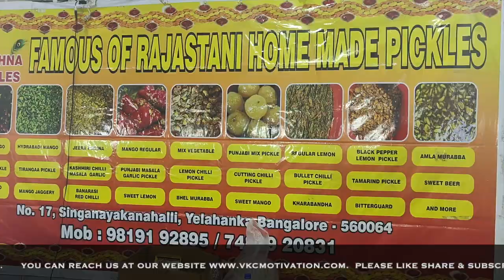Change Your Life by Giving Up These 12 Habits||सफल जीवन के लिए बुरी आदतें छोड़ देना ENGLISH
Success and personal growth often require letting go of certain habits that hold us back. To live a fulfilling and successful life, it's essential to recognize these habits and make a conscious effort to give them up. Here are 12 habits you should consider giving up to transform your life:

Negative Thinking: Constant negative thoughts can drain your energy and keep you from seeing opportunities. Shift your mindset to focus on possibilities and positive outcomes.

Procrastination: Delaying important tasks not only increases stress but also hampers productivity. Start tackling tasks as soon as possible to build momentum and achieve more.

Fear of Failure: Fear is a natural emotion, but letting it control your actions can limit your growth. Embrace failure as a learning opportunity and a step toward success.

Comparing Yourself to Others: Constantly comparing yourself to others can lead to feelings of inadequacy and low self-esteem. Focus on your own journey and growth.

Perfectionism: Striving for perfection often leads to unnecessary stress and delays. Aim for progress, not perfection, and recognize that mistakes are a part of the learning process.

People-Pleasing: Trying to make everyone happy is an impossible task that can drain your energy and focus. Learn to say no and prioritize what is important to you.

Living in the Past: Holding onto past mistakes or regrets can prevent you from moving forward. Accept what has happened and focus on the present and future.

Negative Self-Talk: The way you talk to yourself can significantly impact your confidence and motivation. Replace negative self-talk with affirmations and positive language.

Overthinking: Overanalyzing situations can lead to indecision .

Unhealthy Eating Habits: Poor nutrition can affect both your physical and mental well-being.

Not Taking Care of Yourself: Ignoring self-care can lead to burnout.

Holding Grudges: Holding onto anger and resentment can affect your mental health and relationships. Practice forgiveness to free yourself from negativity.

By giving up these 12 habits, you can create a positive environment for growth, build healthier relationships, and achieve personal and professional success. Remember, change doesn’t happen overnight, but with consistent effort, you can transform your life.

motivational
motivation
motivational speech
motivational video
inspirational
success
above inspiration
powerful motivational speech
motivate
inspire
morning motivation
no excuses
keep going
wake up
inner strength
empowerment
motivational speaker
best motivational speech ever
best motivation
motivational speech eric thomas
gary vee
best success advice
live an extraordinary life
self confidence
inspirational video
self improvement
overcoming challenges
jeff bezos
positive mindset
never giveup
les brown motivational speech
gratitude
positive vibes
how to make ai motivation videos

नकारात्मक सोच: लगातार नकारात्मक विचार आपकी ऊर्जा को समाप्त कर सकते हैं और आपको अवसरों को देखने से रोक सकते हैं। ।

टालमटोल करना: महत्वपूर्ण कार्यों में देरी करना न केवल तनाव बढ़ाता है, बल्कि उत्पादकता भी बाधित करता है।

असफलता का डर: डर एक प्राकृतिक भावना है, लेकिन इसे अपने कार्यों पर हावी होने देने से आपकी वृद्धि सीमित हो सकती है।

दूसरों से अपनी तुलना करना: लगातार अपनी तुलना दूसरों से करना असंतोष और आत्म-सम्मान की कमी की भावना पैदा कर सकता है।
पूर्णतावाद: पूर्णता की कोशिश अक्सर अनावश्यक तनाव और देरी का कारण बनती है। प्रगति पर ध्यान दें, न कि पूर्णता पर, और यह समझें कि गलतियाँ सीखने की प्रक्रिया का हिस्सा हैं।

लोगों को खुश करना: हर किसी को खुश करने की कोशिश करना एक असंभव कार्य है जो आपकी ऊर्जा और ध्यान को खत्म कर सकता है।

अतीत में जीना: अतीत की गलतियों या पछतावों को पकड़े रहना आपको आगे बढ़ने से रोक सकता है।

नकारात्मक आत्म-चर्चा: आप अपने आप से कैसे बात करते हैं, यह आपकी आत्म-विश्वास और प्रेरणा पर महत्वपूर्ण प्रभाव डाल सकता है।

अधिक विचार करना: स्थितियों का अत्यधिक विश्लेषण निर्णय और तनाव का कारण बन सकता है। अपने आप पर विश्वास करें, निर्णय लें और परिणामों से सीखें।

अस्वस्थ खाने की आदतें: खराब पोषण आपके शारीरिक और मानसिक स्वास्थ्य दोनों को प्रभावित कर सकता है।

स्वयं की देखभाल न करना: आत्म-देखभाल की उपेक्षा से बर्नआउट हो सकता है।
द्वेष रखना: क्रोध और नाराजगी को पकड़ना आपके मानसिक स्वास्थ्य और संबंधों को प्रभावित कर सकता है। क्षमा का अभ्यास करें और नकारात्मकता से खुद को मुक्त करें।

trending
motivational video
krishna motivational video
audiobook
podcast
self improvement
short drama
shorts
personal development
ytshorts
yoga
inspiration
mindfulness
nature
enlightenment
medium
mental health
perfectworld
motivational speech
जीवन में अगर खुश रहना है तो मेरी ये बात धयान रखना | best krishna motivational speech | geeta saar
storytime
audio book
reading
writing life